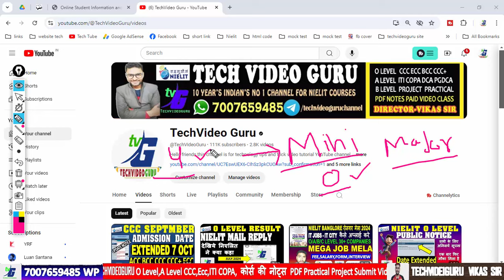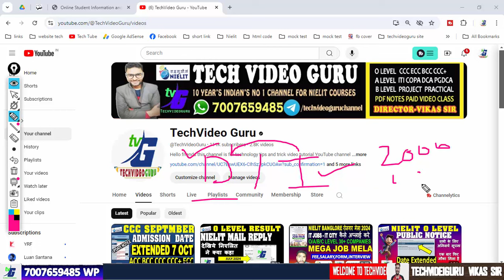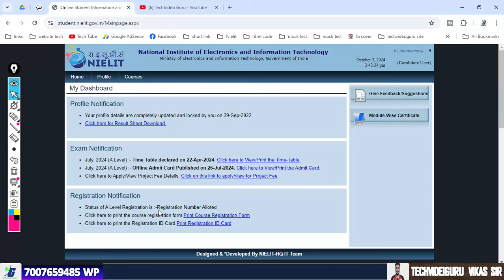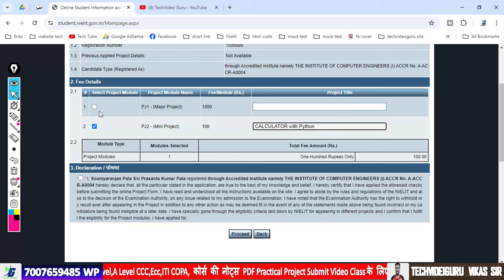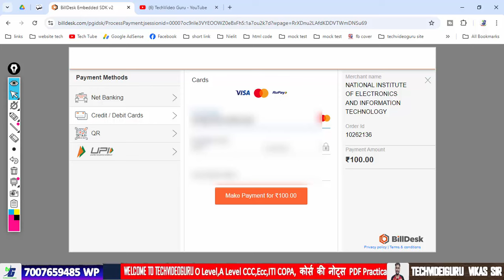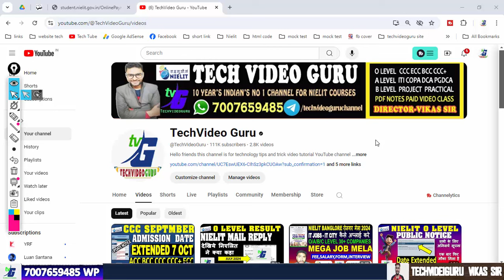A level Mini Project Submit Online Complete process | Direct or Institute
O LEVEL PROJECT 2 दिन में सबमिट सबसे तेज | O A LEVEL PROJECT WHATSAPP-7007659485